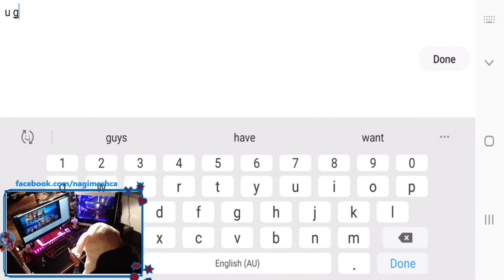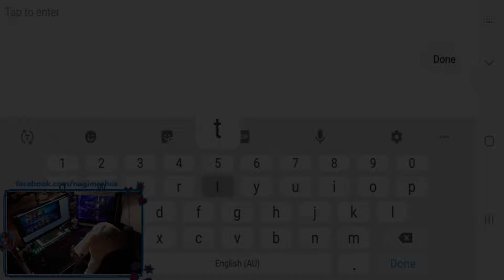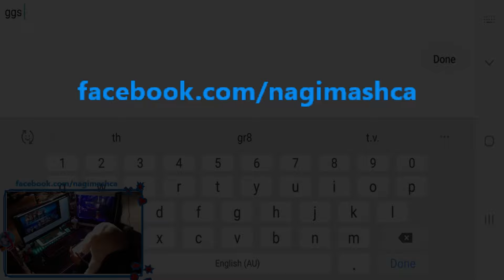Gord Intense gameplay | lunox vs gord God | playing with bogans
motherboard: Z370 AORUS Ultra Gaming

CPU - Intel® Core™ i5-8600K Processor (not overclocked)

GPU - MSI GeForce GTX 1050 Ti Gaming X 4GB (not overclocked)

RAM - Corsair Vengeance LPX CMK16GX4M2A2400C14 16GB (2x8GB) 2400MHz DDR4

Cooling - Corsair Hydro H100x Hydro Series Liquid CPU Cooler

monitor - AOC 81 Series